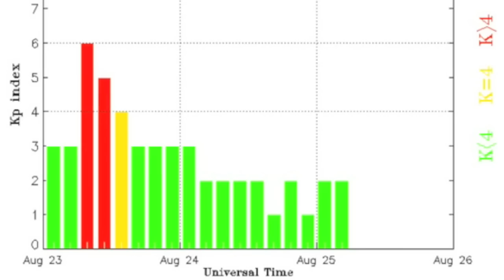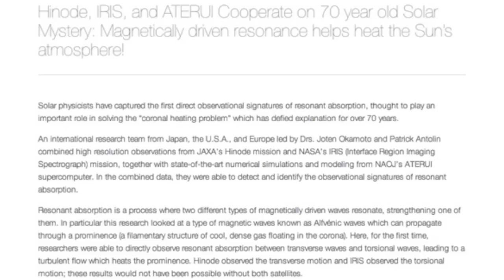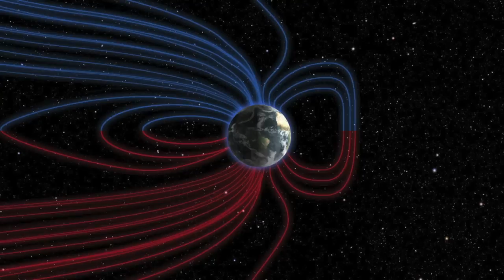Coronal Heating Problem, Space Weather | S0 News August 25, 2015